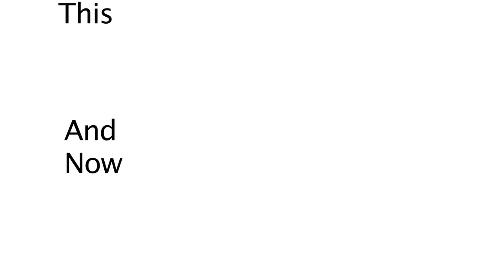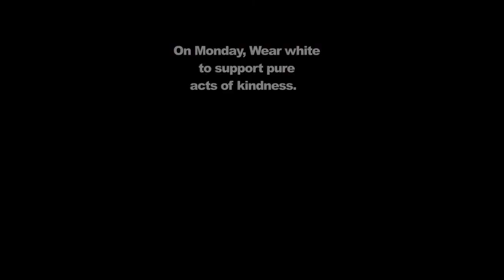JVHS News 3-11-16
This is the JVHS News for Friday, March 11.
Whoa 6 minutes!!!